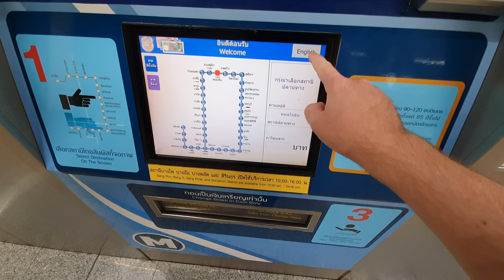🇹🇭 EKSCYTUJĄCA PRZEJAŻDŻKA WODNYM PROMEM PO BANGKOKU, TAJLANDIA #759